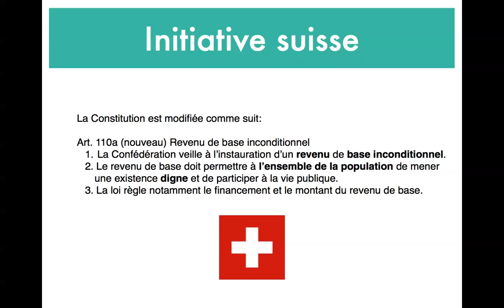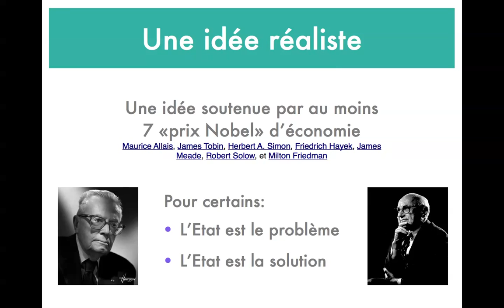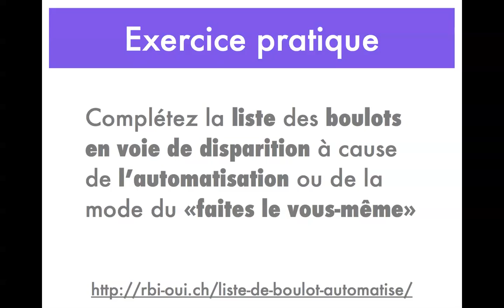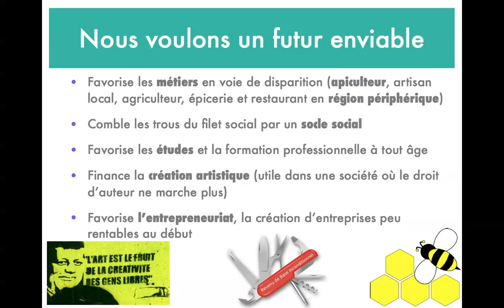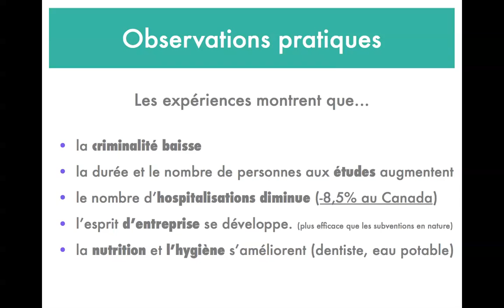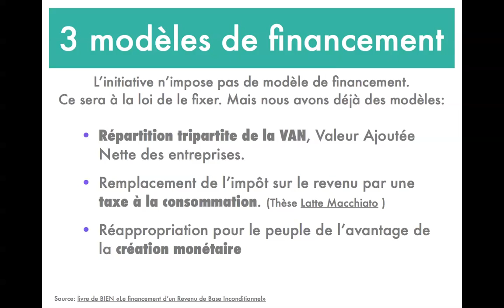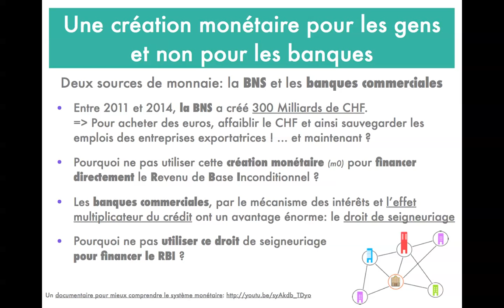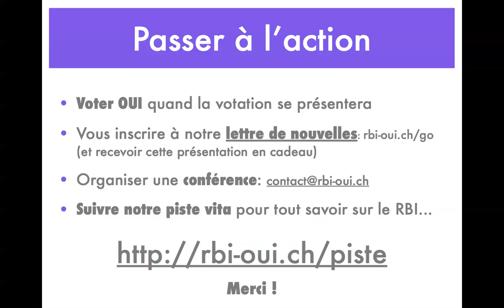1 heure pour tout savoir sur le Revenu de Base inconditionnel en Suisse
Que serait votre vie si vous n'aviez plus à la gagner ?

Prochainement le peuple suisse devra choisir en votation s'il veut introduire un Revenu de Base Inconditionnel.
C'est une somme d'argent versé à toute personne vivant en suisse, sans aucune contrepartie, juste pour le fait de vivre.

Au premier abord, chacun se dit que c'est une idée folle. Que ça ne peut pas fonctionner:
- Plus personne ne travaillera...
- Qui fera les sales boulots ?

Quand on le connait mieux, le Revenu de Base Inconditionnel se révèle un véritable couteau suisse, un outil aux multiples facettes pour surmonter les multiples crises (écologique, économique, financière, de sens, etc...) auxquelles notre société doit faire face.

Venez apprendre comment il peut diminuer les coûts de la santé, donner aux femmes plus d'autonomie, favoriser les études et les reconversions professionnelles, libérer la créativité de chacun(e) d'entre nous, que ce soit une créativité artistique ou entrepreneuriale, et bien d'autres choses encore...